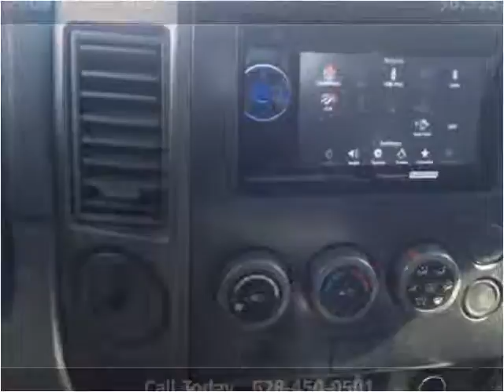2005 Nissan Titan Used Cars Gainesville GA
This 2005 Nissan Titan is available from Texano Auto Sales.